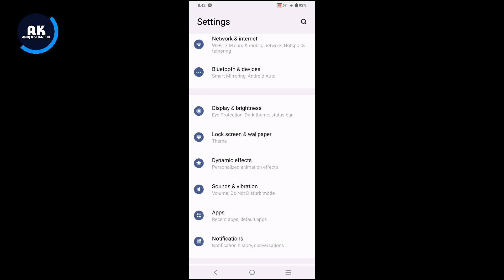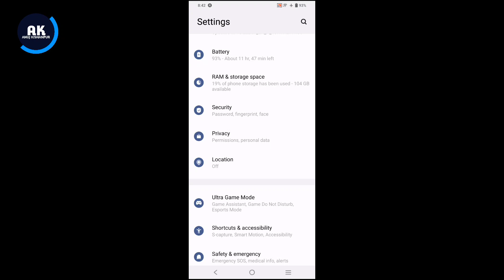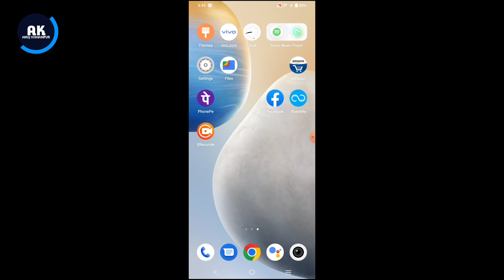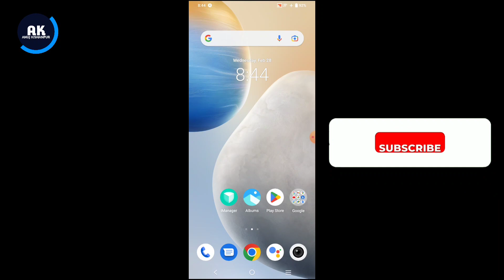Vivo Y100A 5G Speaker Problem | How To Solve Speaker Problem in Vivo Y100A 5G Mobile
Dosto is video me mene apko bataya hai ki Vivo y100a 5g mobile me speaker problem kaise thik kare

Topic:-
Vivo y100a 5g mobile speaker issue
Vivo y100a 5g new update speaker sound problem
Vivo y100a 5g speaker problem
Vivo y100a 5g speaker problem solution
How to fix speaker problem in Vivo y100a 5g
Vivo y100a speaker sound very slow
Vivo y100a 5g speaker sound not received